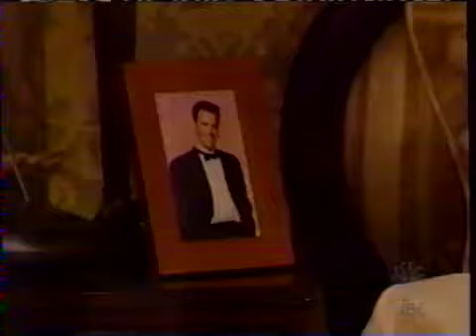Passions Episode #708 April 16th 2002